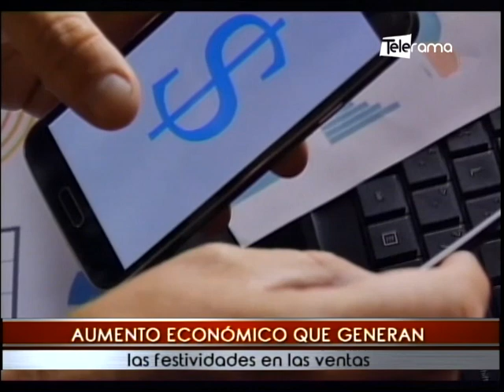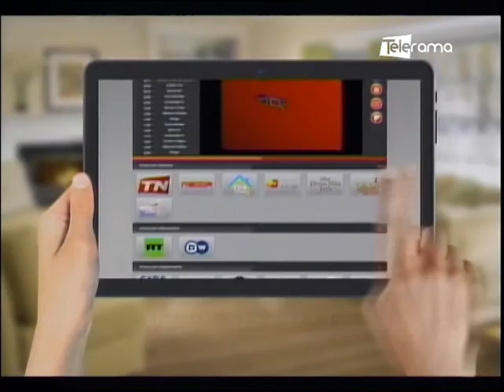Aumento económico que generan las festividades en las ventas